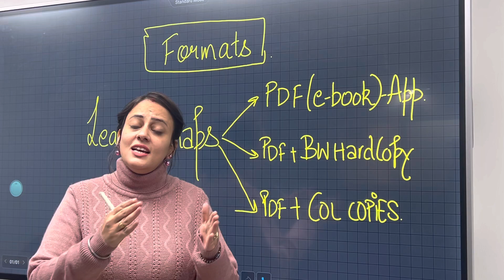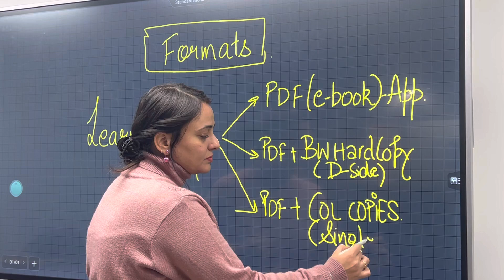Learnbymap Formats | Ebooks Hardcopies | SIMRAN IAS ACADEMY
Learnbymaps is Flagship initiative of Simranias.
All learnbymaps are handwritten mindmaps specifically designed for UPSC CSE exam and other state services.
Our objective is towards development of study for improving and assisting the memory.
Our notes and study material content is designed using Mnemonics , thus making Learning Fast, Efficient and Easy.

Learnbymaps is for 9 subjects

History
Geography
Polity
Economy
Ir
Art and culture
Environment
Science and technology
General Science

9 subjects + 3 Mains mania
Mains mania (separately)
Ethics
World History + Post indep.Era
Prelims ( Separately)
Csat

Available in 3 Formats
- Ebooks
-Black and White hardcopies
-Colored Hardcopies

To buy complete series
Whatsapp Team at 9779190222